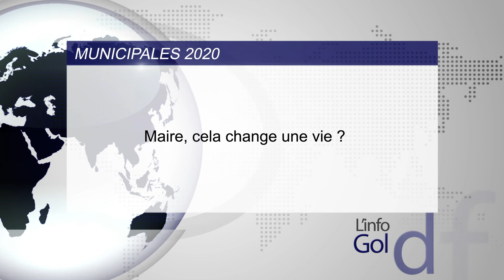Municipales 2020 à Bordeaux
Dernier volet de notre semaine consacrée aux 4 principaux candidats engagés dans la course au Palais Rohan à Bordeaux. Nicolas Florian, maire depuis Mars dernier après le départ d'Alain Juppé, brigue sa propre succession. Sans étiquette, il entend défendre le bilan de la dernière mandature tout en préparant un nouveau projet pour la ville. ll a répondu à nos questions sur plusieurs thèmes qui sont au cœur de la campagne municipale.